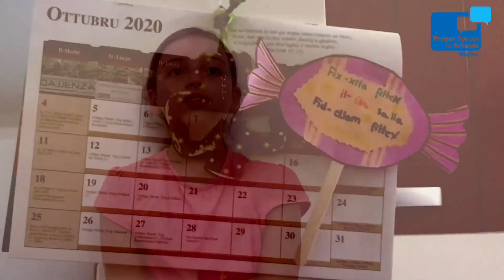Everlasting taste - a prayer space with Luana (with English subtitles)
This prayer space is called Everlasting Taste 🍬 and for it we need:
*A  sweet template
*Popsicle
*Biro jew markers
We begin by taking some time to think of a kind-hearted person who left a sweet taste in our lives.

Following, we will thank God for this person in our lives and ask him to help us show respect to others by being kind and sweet in all we think, say and do.

Finally on the sweet template we will draw or write a kind message which will stick to the popsicle and place it anywhere so that it will leave a sweet taste to all who will see it.
Din il-prayer space jisimha Togħma  Li Tibqa’  🍬 u għaliha għandna bżonn:
*Karta b forma ta’  ħelwa.
*Popsicle
*Biro jew markers

Nibdew billi nieħdu ftit ħin biex naħsbu f’persuna b’qalb ħelwa li ħalliet togħma ħelwa f’ħajjitna.

Wara li nirringrazzjaw lil Alla għal din il-persuna ser nitolbuh jgħina biex rispett lejn l-oħrajn billi naħsbu, ngħidu u nagħmlu kollox bil-ħlewwa.

Fl-aħħar fuq il-karta forma ta’ ħelwa  ser npinġu jew niktbu messaġġ mimli ħlewwa.  Ser nwaħħlu il-ħelwa ma popsicle u npoġġuha f’post fejn tħalli togħma ħelwa lil kulmin jagħddi u jarha.
Dan il-Prayer Space qed isir b' kollaborazzjoni mal-Kummisjoni Djoċesana Tfal li tistgħu ssegwuha fuq Ħajr partikolari lil Sr Anna Sammut, Sur Glen Mercieca, u Luana u l-familja tagħha